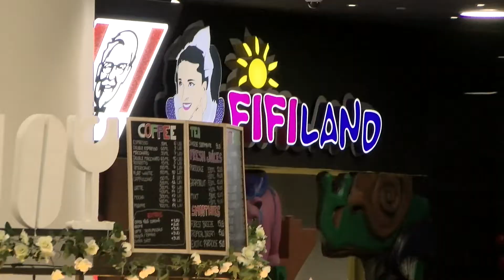BC CSU Sibiu la FiFi Land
Vizitează cel mai nou loc de joacă din Sibiu. În Shopping City, la etaj, în Food Court. Abonații CSU beneficiază de un discount de 20%